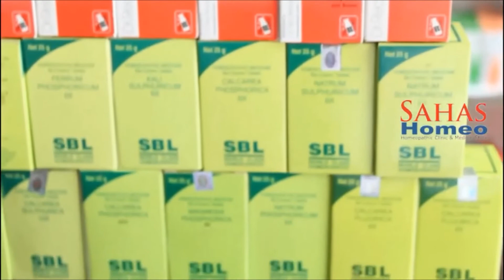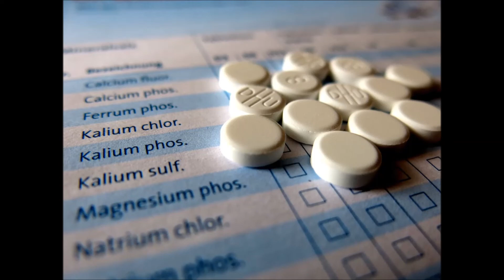Biochemic treatment for Dangu, डेंगू के उपचार | Sahas Homeopathy, Haldwani